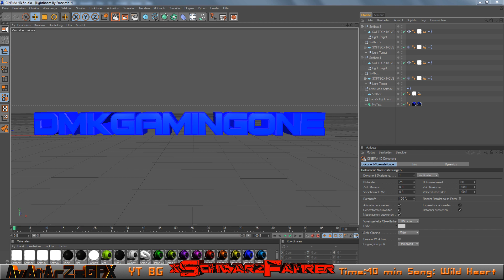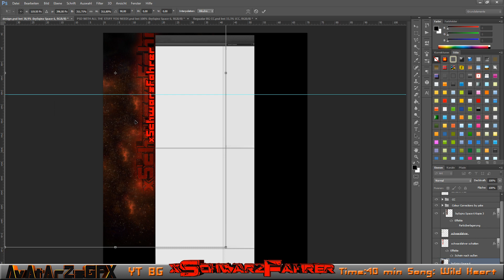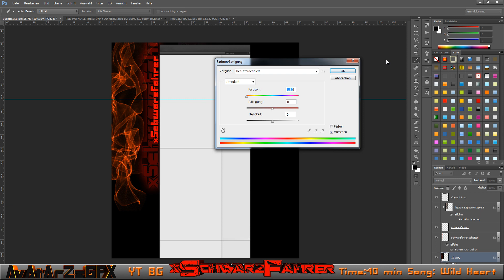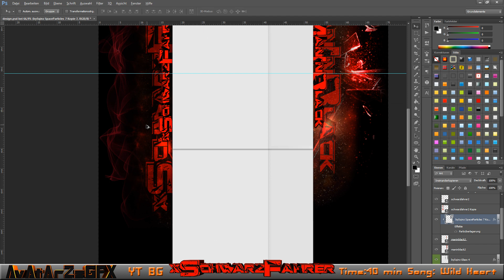Speedart - xSchwarzFahrer: YT BG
►►► The Result ◄◄◄
►►► Needed Time ◄◄◄
►40 Minutes
►►► Music ◄◄◄
►Sabi - Wild Heart (Zeds Dead Remix)